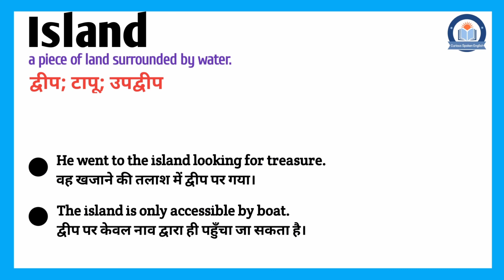Island meaning in Hindi | Island ka matlab kya hota hai | Island meaning Explained in Hindi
इस वीडियो में आप Island का हिंदी में मतलब समझेंगे और साथ में Island का pronunciation भी सीखेंगें यानि की आप Island के अर्थ के साथ साथ ये भी सीखेंगें की Island को कैसे बोले या Island को बोलने का सही तरीका क्या है |